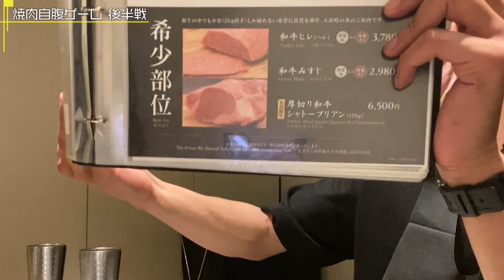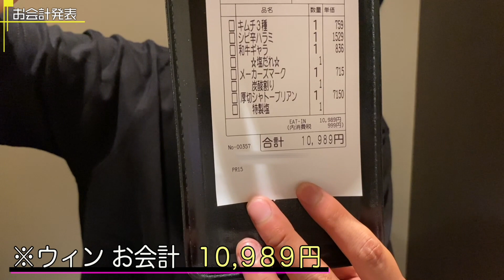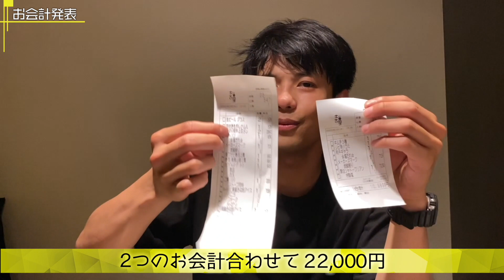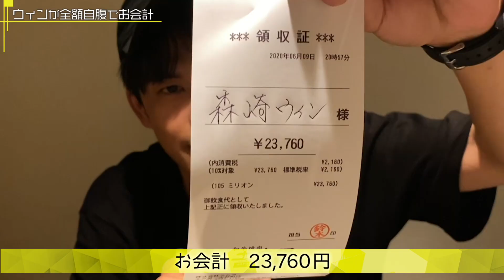【飯テロ】自腹をかけた焼肉でゲーム対決！【後編】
どうも！森崎ウィンです！
今回は、自腹をかけた焼肉でゲーム対決　後編動画です！
いよいよゲームも後半戦！
いきなり高級メニューを注文し勝負は分からぬ展開に！！
またまた真面目なテンションになり
ミャンマーの事や僕のデビューのきっかけについても語っています！

お会計をもらってからまさかの展開が待ってますので

これからいろんな企画をやっていきます！
もしこんな企画をやってほしい！こんな質問に答えてほしいなどありましたら、コメント欄にじゃんじゃん書き込んじゃって下さい！